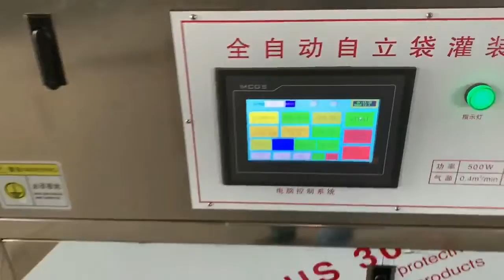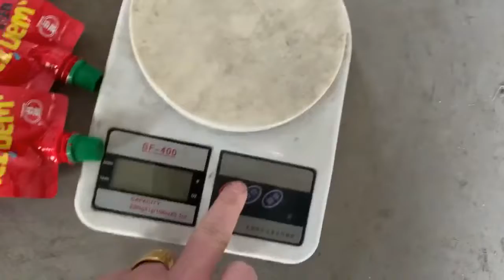Automatic dual head spout pouch filling capping machine